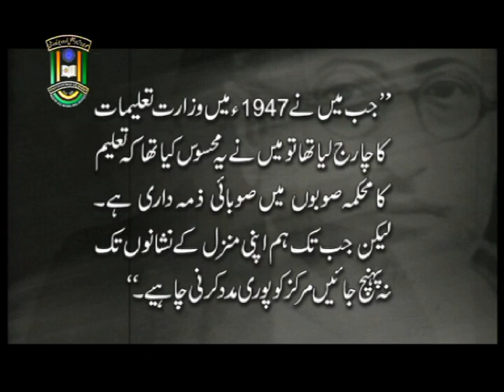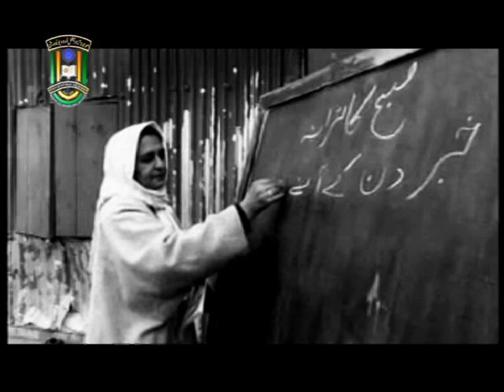Short Film on Maulana Azad-Azad Hindustan Ke Pahle Wazeer-e-Taleem || IMC, MANUU